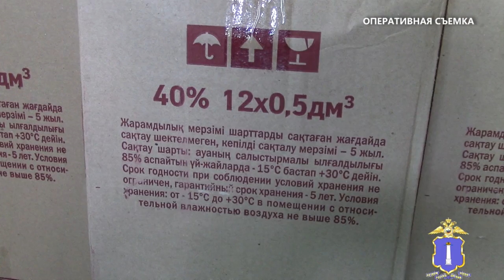За казахстанскую водку придется оплатить штраф.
В результате проведенных профилактических мероприятий сотрудниками отдела применения административного законодательства УМВД России по Ульяновской области совестно с оперативным подразделением государственной защиты регионального УМВД был выявлен факт незаконной реализации алкогольной продукции.